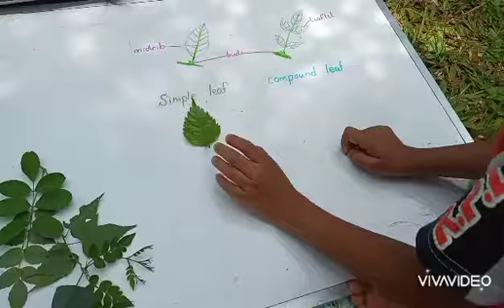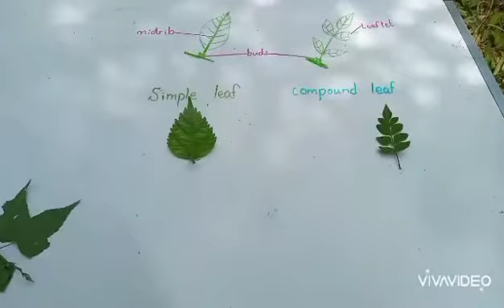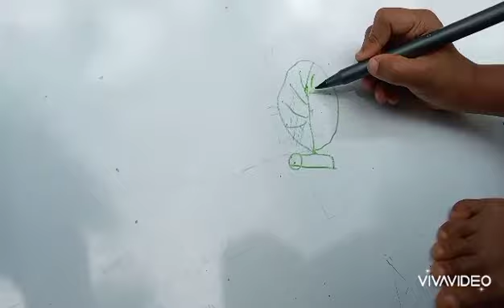Leaf - Identifying leaf types for kids, Simple leaf and compound leaf.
Learn about the leaf types, simple leaf and compound leaf.